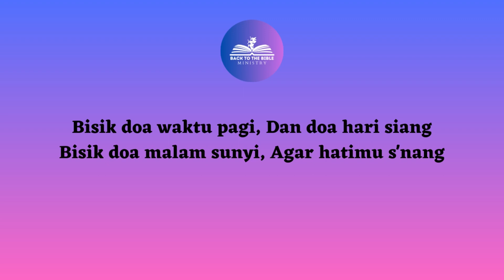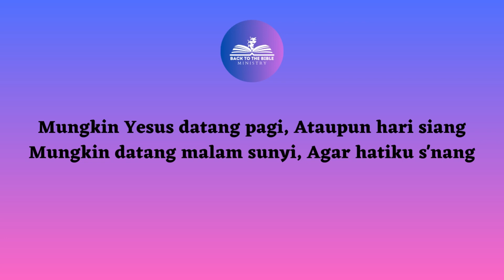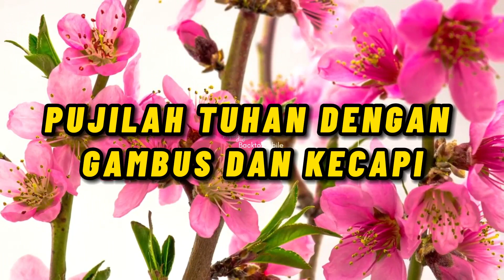PUJILAH TUHAN DENGAN GAMBUS DAN KECAPI || RENUNGAN PAGI ADVENT 21 SEPTEMBER